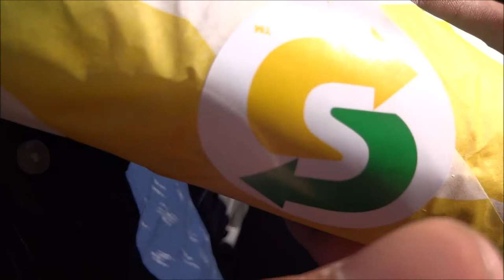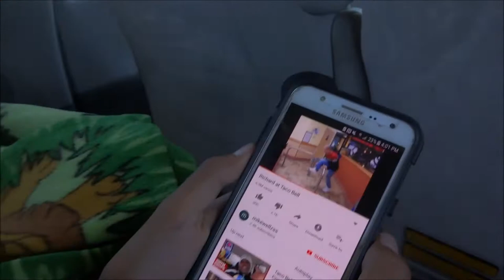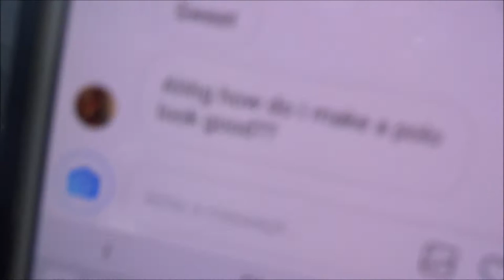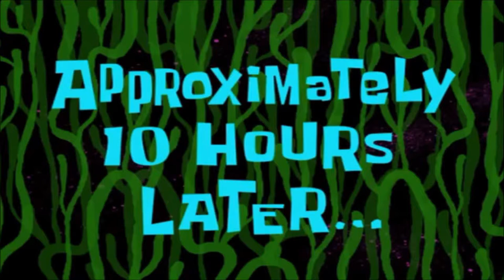Vlog #3: WOODBRIDGE RACE DAY 2018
Baby shark!

Woodbridge was a crazy experience and now you'll see our point of view in the FINALE of the "ROAD TO WOODBRIDGE" SERIES.